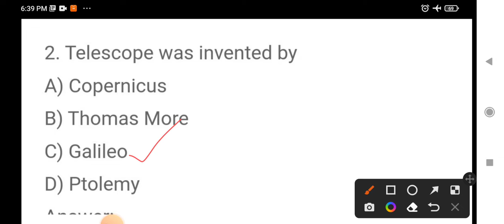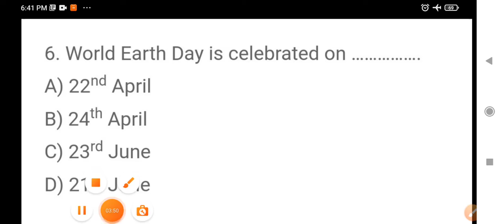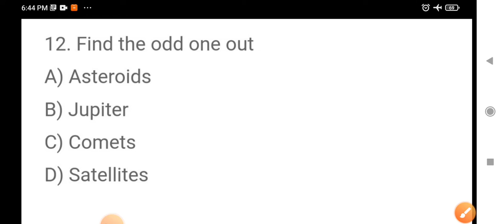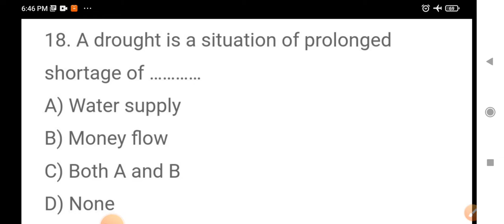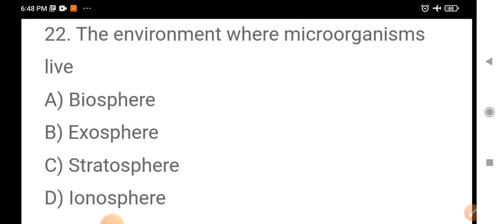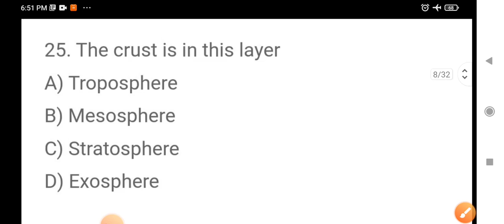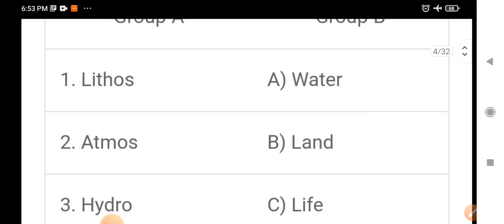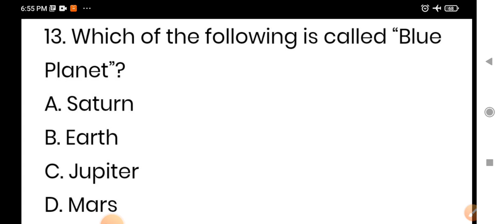MCQ FROM OUR UNIVERSE AND EARTH 7th CLASS SOCIAL SCIENCES USEFUL FOR NMMS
MCQ FROM OUR UNIVERSE AND EARTH 7th CLASS SOCIAL SCIENCES USEFUL FOR NMMS// SAT SOCIAL SCIENCES//NMMS//MCQ// ANDHRAPRADESH